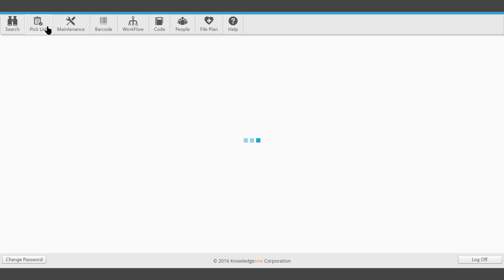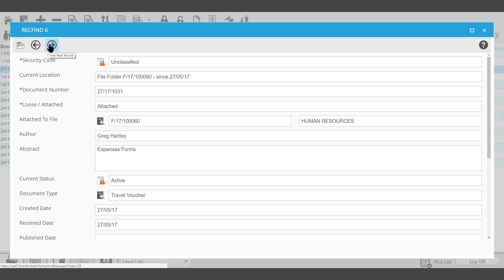Pick List - Viewing a Record